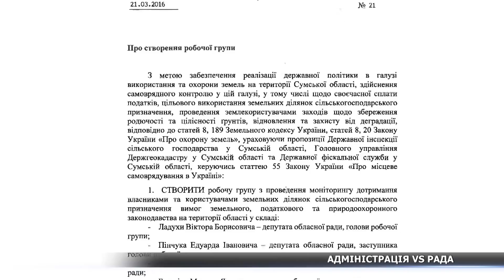Адміністрація VS Рада